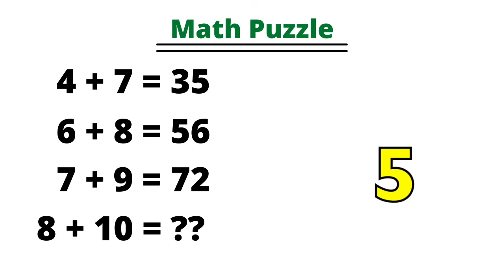Math Puzzle | How to solve maths puzzle ? | Can you solve problem mathematics puzzle ?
Maths puzzle
Maths puzzles
Which number replace the question mark
Math puzzle
Math trick
Letter puzzle
Maths puzzles with answers
Puzzle math
Puzzle solve
Tricky maths questions
Addition
Math question
Mathematical puzzles
Mathematics puzzle
Maths reasoning
Maths riddles with answers
Moin